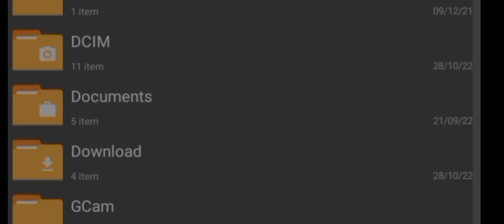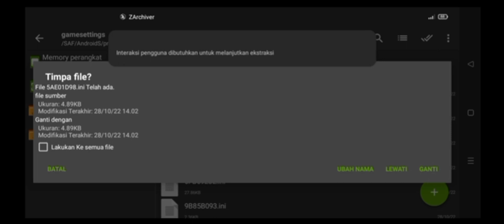CONFIG SETTING AETHERSX2 MADAGASCAR MEDIATEK HELIO G85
Device :
Ram 4/64